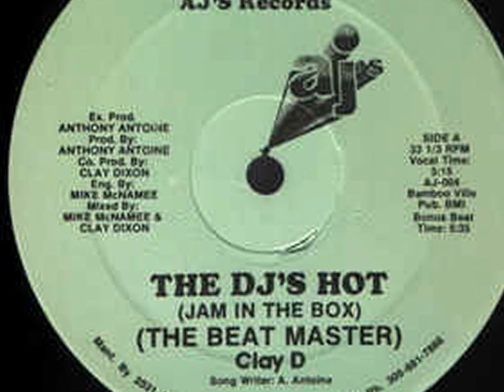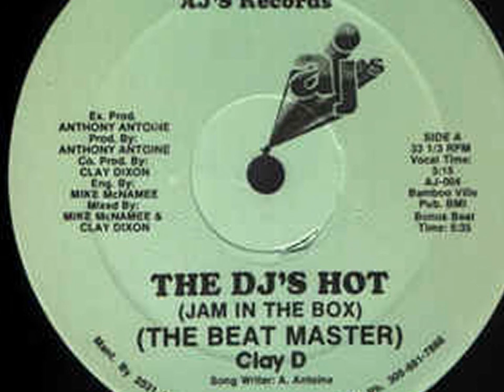Beatmaster Clay D & Anthony Antoine - The Dj Is Hot (Instrumental )